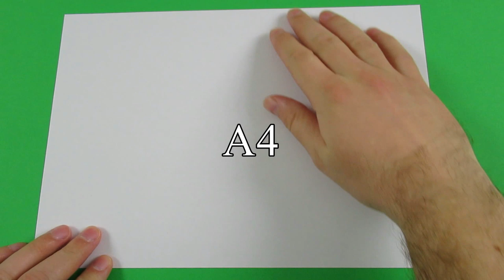How to Make a Paper Dove (Symbol of Peace) - Easy Tutorials